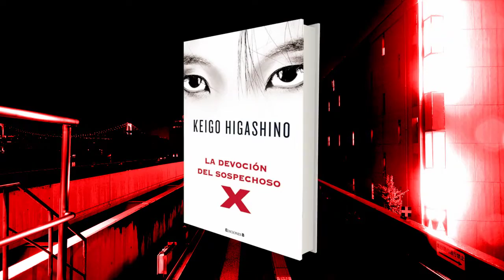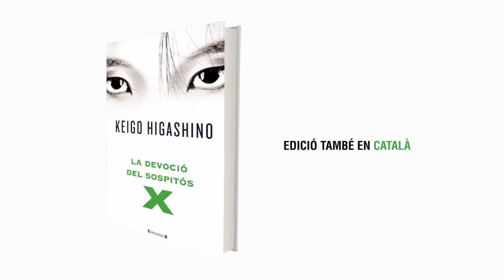La devoción del sospechoso X, de Keigo Higashino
La novela negra que ha vendido 2 millones de ejemplares en Japón.

«Un impresionante thriller sobre una malograda devoción humana. Un auténtico best seller en Japón.»
Publishers Weekly

Yasuko Hanaoka, madre soltera y divorciada, pensaba que por fin se había librado de su ex marido. Pero cuando éste aparece un día ante su puerta, en un complejo de apartamentos en Tokio, las cosas se complican y el ex marido acaba muerto. Madre e hija lo han estrangulado.
De pronto, Ishigami, el enigmático vecino de la puerta de al lado, se ofrece a ayudarles a deshacerse del cadáver y buscar la coartada perfecta. Yasuko, desesperada, acepta de inmediato.
Cuando el cuerpo finalmente aparece y es identificado, Yasuko se convierte en sospechosa. Sin embargo, el detective Kusanagi, aunque no encuentra fisuras en la coartada de Yasuko, sabe que hay algo extraño. Así que decide consultar al doctor Yukawa, un físico de la Universidad de Tokio que suele colaborar con la policía. Éste, conocido como el Profesor Galileo, estudió en el pasado con Ishigami, el enigmático vecino de la sospechosa. Al reencontrarlo, el Profesor Galileo intuye que Ishigami tiene algo que ver con el asesinato... Y lo que aflora da un giro inolvidable a esta fascinante historia.